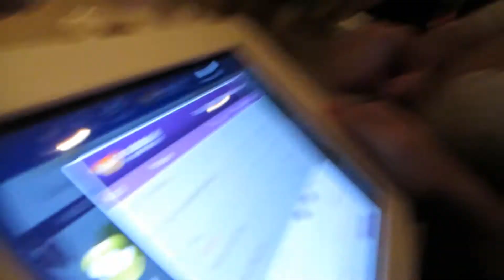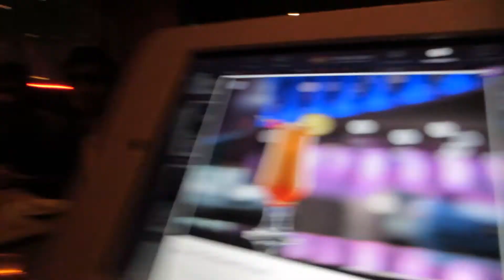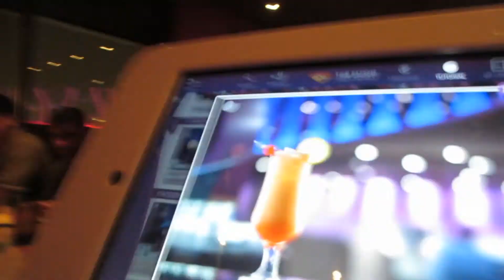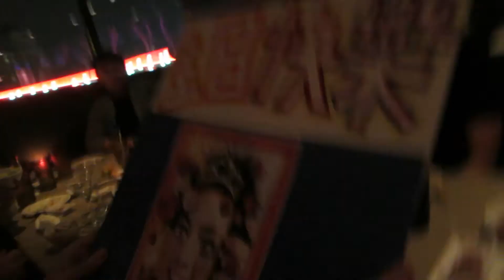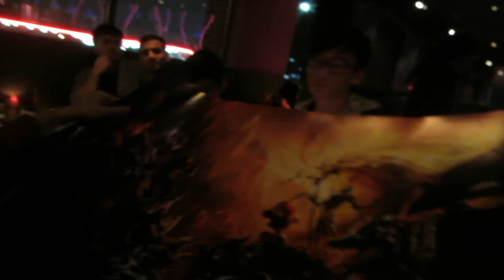February 14 - Huge Sushi Valentine's Date!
Join me as I receive a delicious goodie platter from my mother on Valentine's Day, and feast on some delicious sushi food to celebrate Robert's birthday (and sure, Valentine's Day too)!